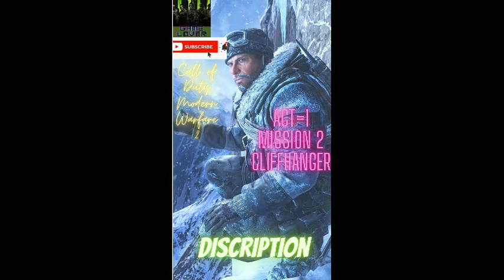Call Of Duty Modern Warfare 2 ( Act=1 ) Mission 2 Cliffhanger Description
I'm an expert when it comes to gaming, and I can honestly say that there's no better feeling than the rush of competition. From the intense battles in first-person shooters to outwitting opponents in strategy games, my skills have been honed through years of experience. With a penchant for tactical thinking and lightning reflexes, I've achieved formidable successes in many different gaming genres. Although these accomplishments are noteworthy, nothing compares to the sense of euphoria obtained by beating an adversary on the virtual battlefield!
I'm an experienced gamer, and I've been playing for years. With that in mind, I can tell you this: when it comes to gaming, nothing beats the thrill of getting a top score! It's truly exhilarating – especially when you manage to outplay your friends! My gaming style is all about making sure every move is calculated but also daring enough to keep my opponents on their toes. Sometimes I surprise even myself with how well I can strategize and pull off something extraordinary. As a result, I always end up feeling accomplished and rewarded for all my hard work. Whether you're a beginner or a veteran, there's no denying the joys of competitive gaming – so let's get started and show them who's boss!

"Cliffhanger" is the third campaign mission of Call of Duty: Modern Warfare 2 and Call of Duty: Modern Warfare 2 Campaign Remastered. Captain John "Soap" MacTavish and Sgt. Gary "Roach" Sanderson of Task Force 141 must infiltrate a Russian airbase in the cold mountains of Kazakhstan. There, they must recover a module from a downed satellite before the Russians can make use of its information and abilities.

Characters

• Gary "Roach" Sanderson (playable)
• John "Soap" MacTavish
• Kilo Six-One
• Major Petrov (K.I.A.)
• Shepherd (heard in cutscene)
• Joseph Allen (heard in cutscene)
• Vladimir Makarov (mentioned only in the cutscene)

Weapon Loadout

Starting Loadout

Silenced ACR with Heartbeat Sensor and Red Dot Sight

USP .45 Silenced with Tactical Knife

G18 (After boarding the snowmobile)

Found in level
These weapons can be found with and without attachments.

AK-47 (with Grenadier or Red Dot Sight or ACOG Scope)

AUG HBAR (with Red Dot Sight or Scope)

Dragunov

FAMAS (with Red Dot Sight)

P90

SPAS-12

UMP45 (with Red Dot Sight)

USP .45 with Tactical Knife

Vector (with Red Dot Sight or Holographic Sight)

M14 EBR (used by Soap, equipped with thermal scope while in a blizzard)

M4A1 (Used by the Marines at the end of the mission)

To Get Whatapp Poetry, Attitude,Deep Words and Motivational Status